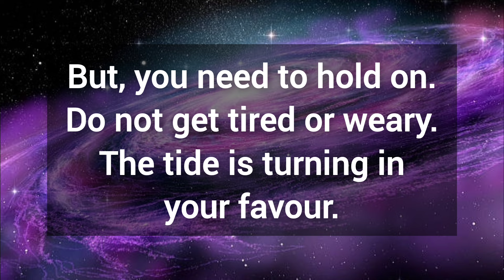🎉 God is waiting for you to click this message as early as possible 💯 God's message for you today